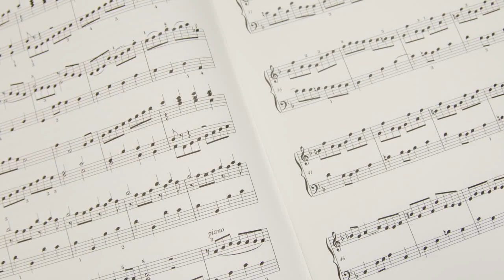Tracking Shot Pulling Away from Music Sheet Book Free Stock Video Footage Download Clips music